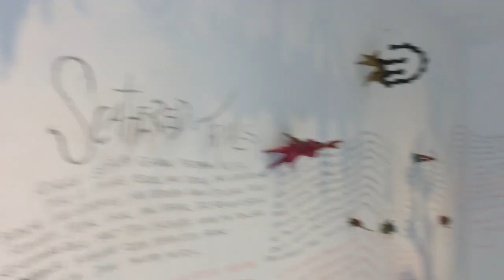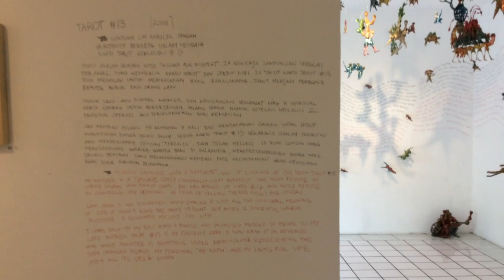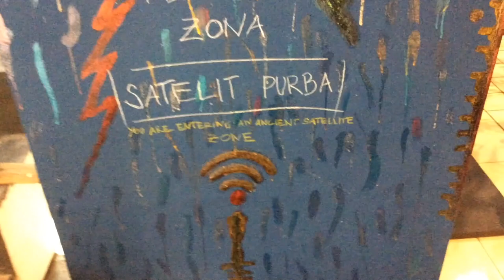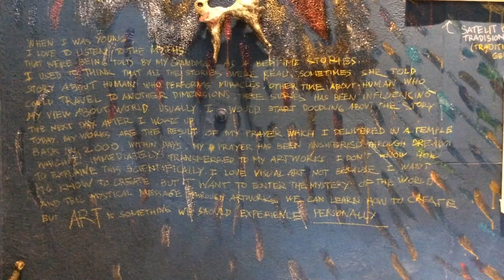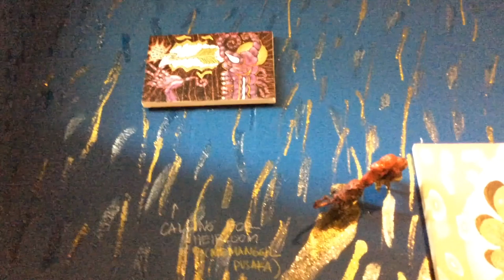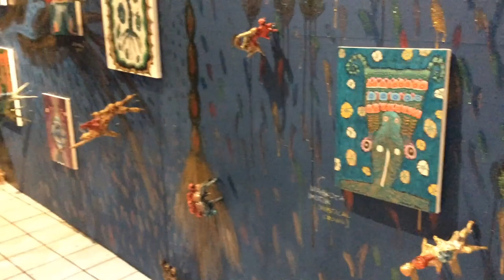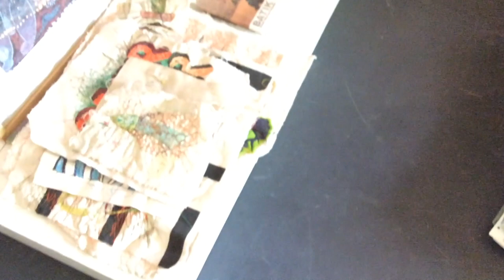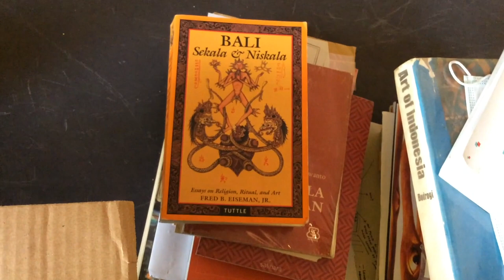Scattered Trails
‘Scattered Trails’ is a record of an artistic encounter between 2 visual artists who came from different generations and cultural backgrounds yet connected through a visual trail which derived from a similar frequency. The resemblance is undeniable even by its creator: Gus Punia and Philippe Janssens.
Both Punia and Philippe have been living in an area and environment that far from the bustle of mainstream art ecosystem in Bali which often influenced by lifestyle trends and tourism industry. Both artists have only armed with the desire that comes from within to create art without being overburdened by any social mission nor the existence needs of an artist. They were not aware of one another before the ‘Scattered Trails’ exhibition is being realized. Yet when they see each other artworks, the two artists immediately saw an expansion in the realm of imagination which they often visit during the creative process. 'Scattered Trails' could be seen as a small attempt to retrace the origins of inspiration without using scientific approach nor with the help of psychological studies. Instead, the audiences are invited to follow the visual trails that offered by Gus Punia and Philippe Janssens as well as to explore an imaginary space that lies between the conscious and the subconscious.